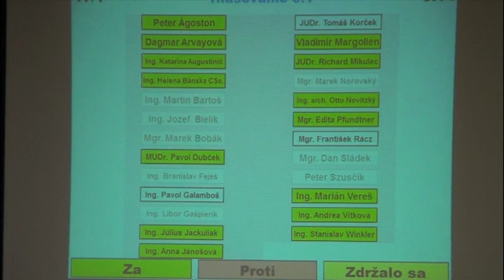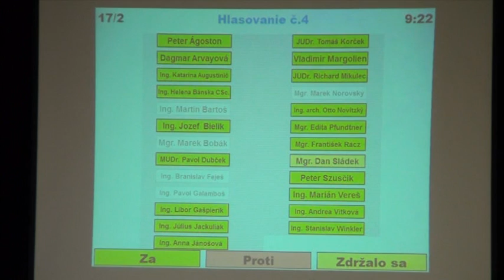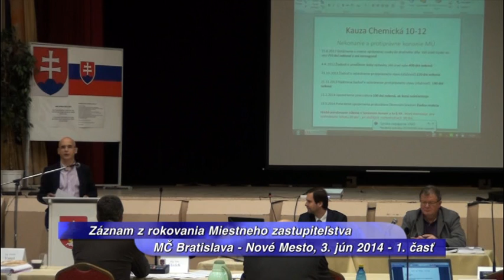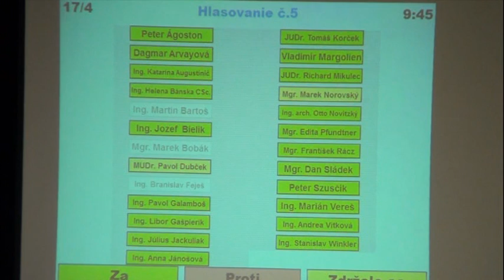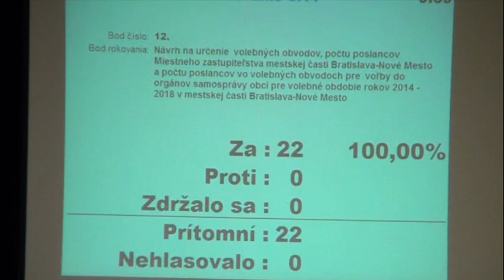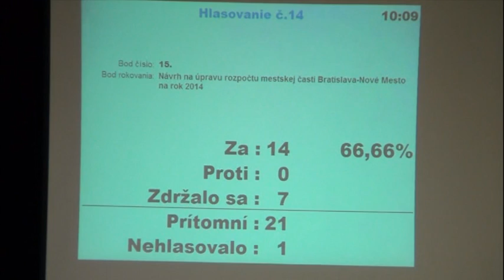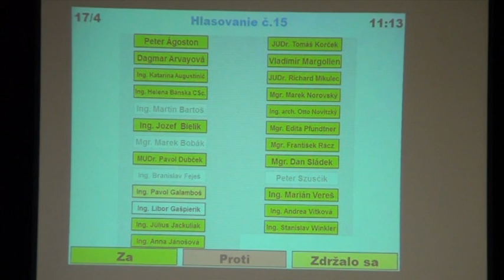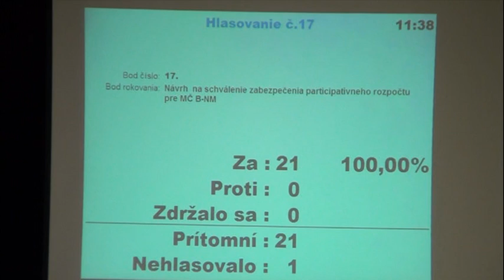7. mimoriadne zasadnutie Miestneho zastupiteľstva mestskej časti Bratislava - Nové Mesto. Časť 1.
7. mimoriadne  zasadnutie Miestneho zastupiteľstva mestskej časti Bratislava - Nové Mesto sa uskutočnilo dňa 26. júna  2014 (štvrtok)  o 14.00 hod. v zasadacej miestnosti č. 619 na VI. poschodí Miestneho úradu Bratislava-Nové Mesto ul. Junácka č. 1, Bratislava